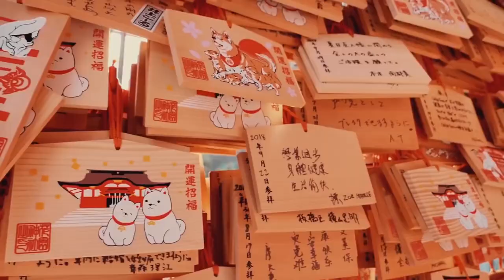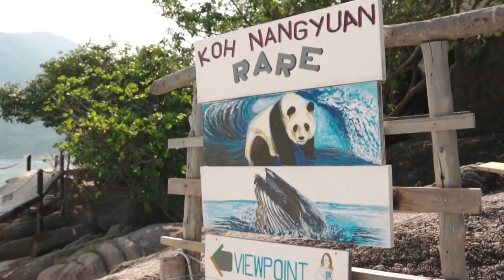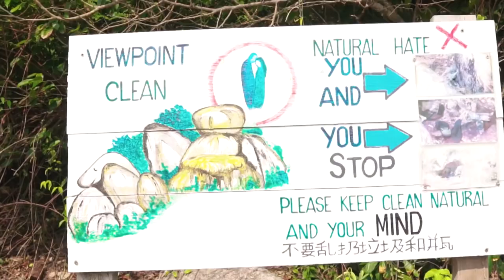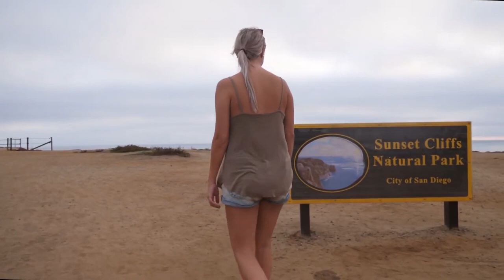❤ Asian ❤ Vocal Deep House Music Mix ❤ Beautiful girls and models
Asian models ❤ Deep House Music  ❤  Beautiful girls and models

Great to use as a TV screensaver for living room, waiting room, Spa, restaurant, bar, modeling Agency etc.

Today there may be cheap flights to your dream city. Check out Aviasales: